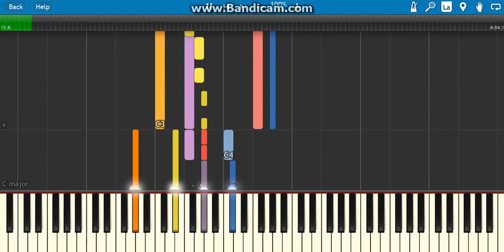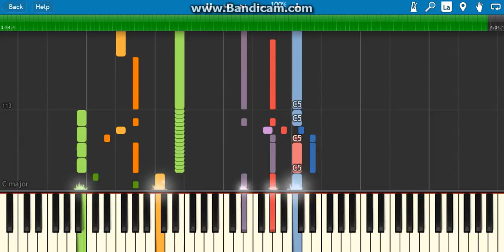what about us on piano